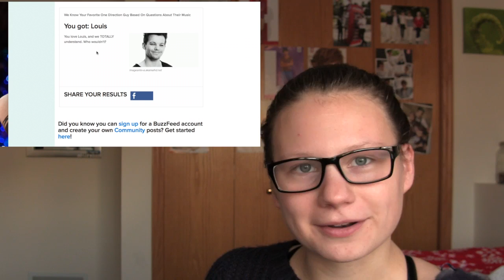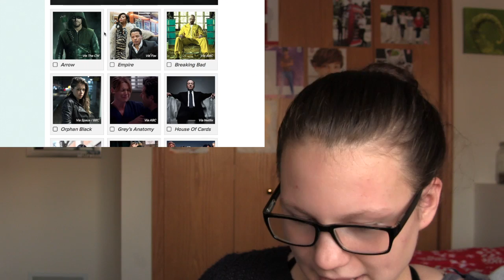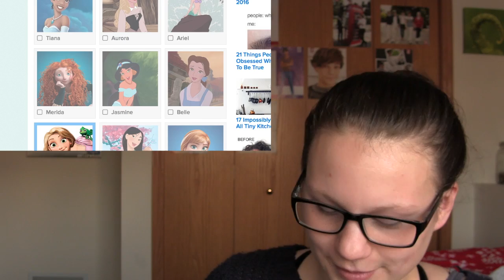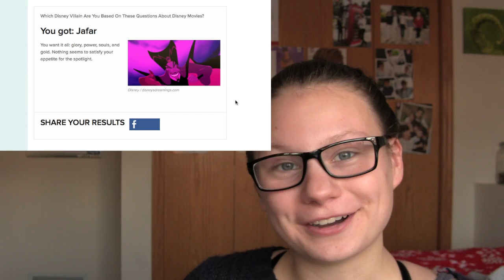I'm Jafar?! ~ Taking BuzzFeed Quizzes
Hi! This week I decided to take some BuzzFeed quizzes! Enjoy the video, and let me know what kind of videos you want to see in 2016!
~ Jess Xx

Quizzes:

Which Disney Villain are you?